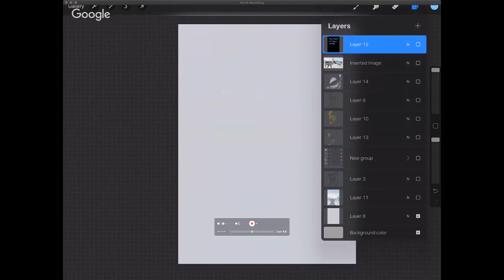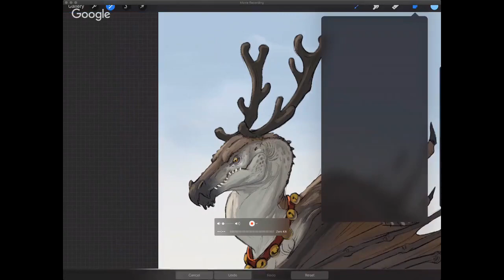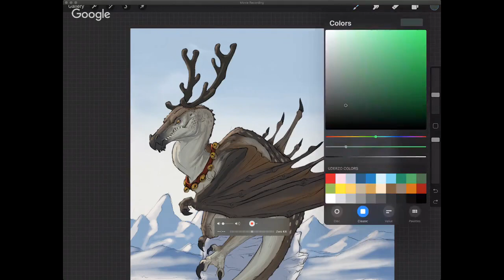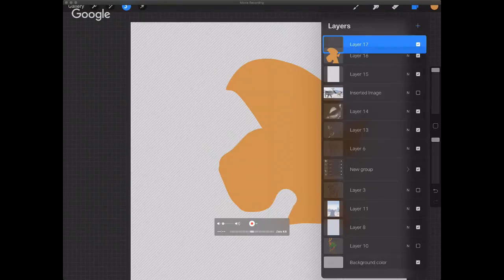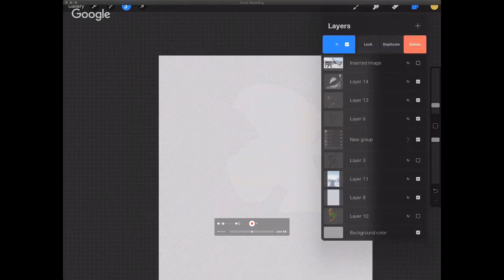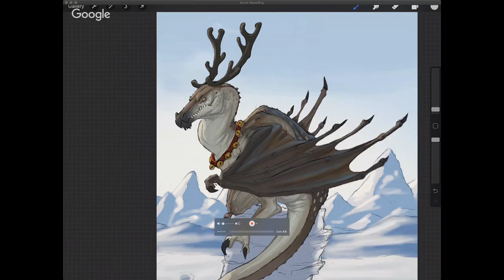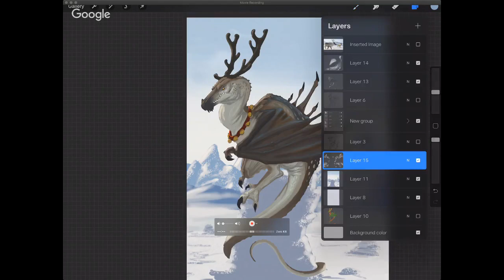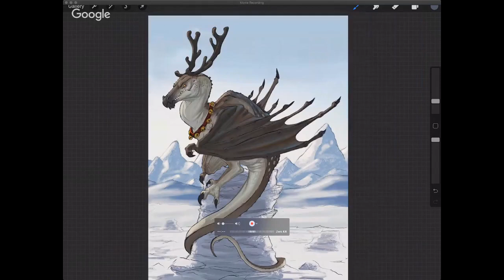Painting a Christmas Dragon Pt 2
If you want to learn more about digital art check out my online courses. All subscribers can take any of my courses for just $14.99 instead of their normal price of $120.

I'd love to critique your work and do a paint over. To send in your work just follow these guidelines.

1. The image must be a high resolution jpg or png. You can also send psd.

I can not guarantee your piece will be selected as i will try to pick ones that will benefit the widest amount of people.